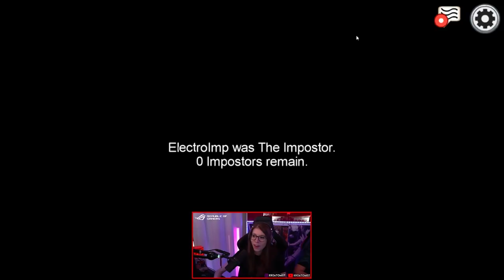NASCONDINO PAZZO su AMONG US! LA NUOVA MODALITÀ!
Insieme alla mia community, ci siamo inventati questo metodo alternativo di giocare a nascondino ovvero: Dopo 1/2 minuti si possono iniziare a fare le TASK e I CREWMATE hanno la possibilità di vincere in questo modo, tutto ciò con ovviamente un impostore all'interno della partita con l'obiettivo di ucciderci tutti!